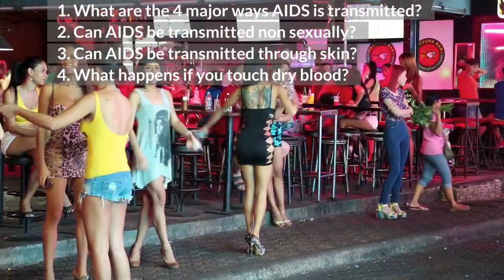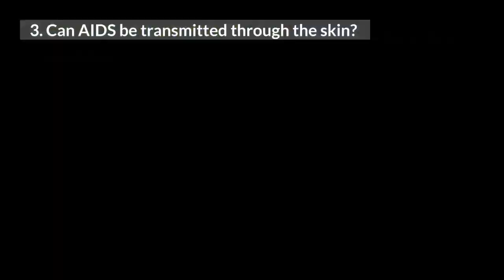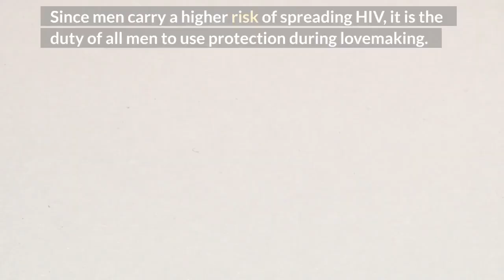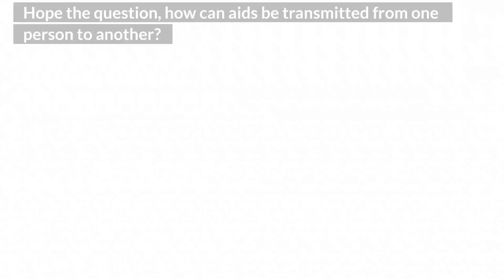How can HIV-AIDS be transmitted from one person to another?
AIDS means a group of infections while hiv is a virus, if not treated will make you develop AIDS. so, how can aids be transmitted from one person to another? Also learn about the following:
1.What are the 4 major ways AIDS is transmitted?
2. Can AIDS be transmitted non sexually?
3. Can AIDS be transmitted through skin?
4. What happens if you touch dry blood?

TOP VIDEOS.
13: why is hiv cure hard to find